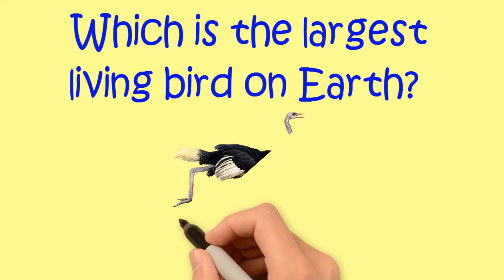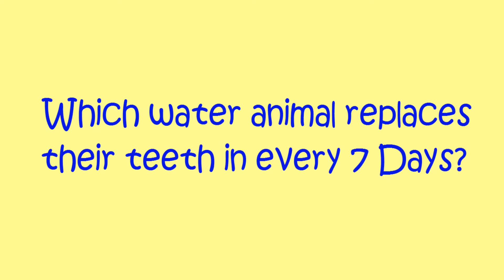Most Brilliant IAS Interview Questions with Answers Learn With Riya 4